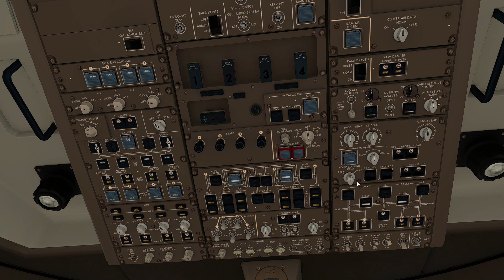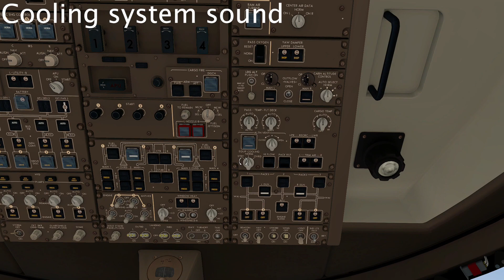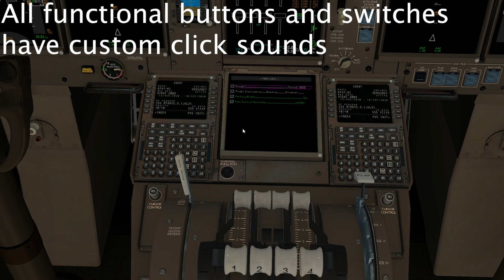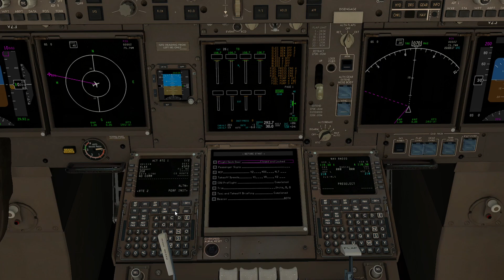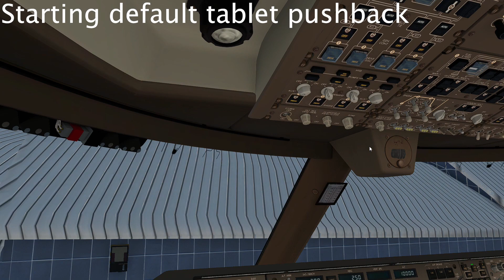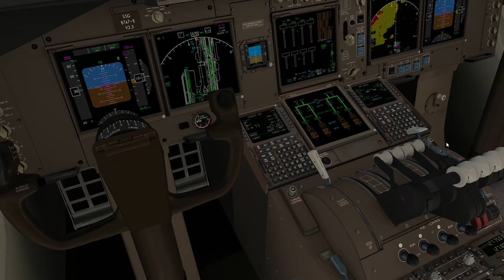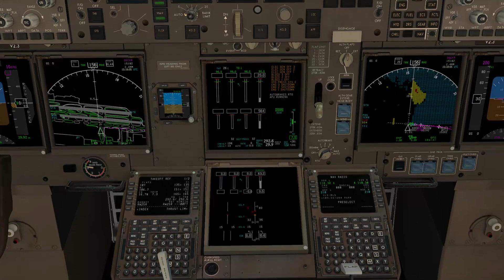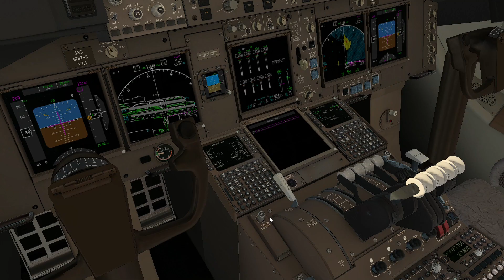Queen of the Skies - SSG B748 v2.4 Preview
Preview of the v2.4 update of the 747 by SSG.

What is new in v2.4:
New Sounds - New Tablet - Avitab compatibility